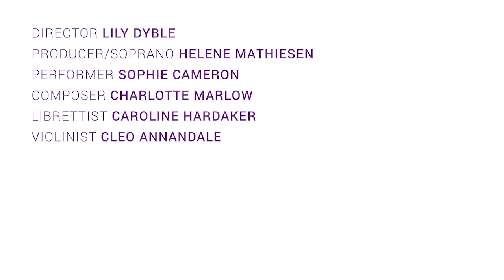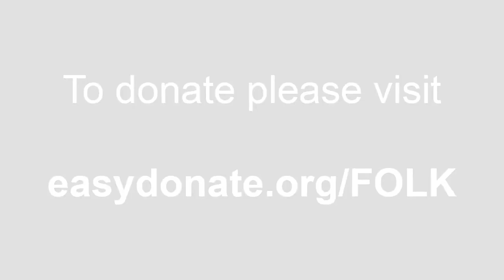Medusa Collective: Folk Tales - 2020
A crow dives across a barren field, a fox pelt is the only thing you have of your sister, and moon milk meets your lips… Folk Tales will magic you away to world where symbols have as much power as actions, and a word can change your fate.

Join us as we invoke the spirits of women and non-binary figures from mythology and folklore to reclaim their stories on their terms.

Featuring a libretto by celebrated North-Eastern poet Caroline Hardaker, and a magical animated set by Chloe Rodham. Folk Tales is an immersive theatre experience that will challenge what you know about the “other”, and leave you with a flicker of enchantment in your soul.